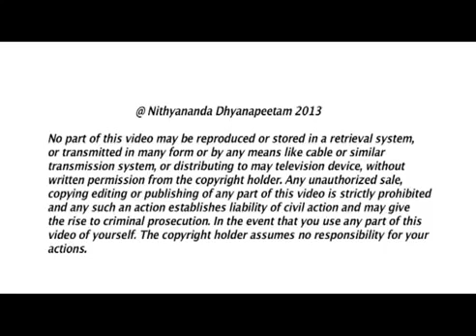Pain drains your brain!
In today's morning Satsang, Paramahamsa Nithyananda shares with us that the secret for aging gracefully is to complete with our pain body. If we attend pain in one part of the body, the pain moves to another part of the body. The secret is that pain feeds off of unconsciousness and causes aging. The remedy is to bring completion to the pain, treating it with awareness, and healing it with consciousness. Don't allow pain to drain your brain! Complete with pain and age gracefully!

Today is:

• 960th Nithya Satsangh, excluding all the satsanghs I delivered before 2010, and evening satsanghs. Still they have not come up with the right number.

• 20th batch Inner Awakening, 4th day.

• 17th batch eN-Genius, 4th day.

• 19th batch Nirahara Samyama, Level-2, 1st day.

• 9thbatch The Samyama, 4th day.

I'll move to the morning Satsangh, Nithya Satsangh: Today, I will expand on "PAIN BODY", why we human-beings keep the pain body alive and continue to suffer with it.

In the Inner Awakening, today's session is about pain body. Today, whole day, we will be working on completing with all the pain samskaras, pain patterns. See, pain pattern is the expression of root- pattern. Root-pattern is the root, but pain pattern is the tree. Today, we will be working on the tree.

Yesterday, we worked on the root; means, we poured acid in the root of suffering. Today, we will burn the whole tree of suffering. It's a whole day process, a very powerful process, but most extraordinary process. I have seen, these two-three processes in the Inner Awakening -- completing with your bio-memory,

completing with your fear and death fear, completing with your pain pattern -- these sessions literally awaken your whole Kundalini energy and consciousness! Today, we are going to enter into that important session.

All the Inner Awakening participants, please listen! Listen!

First thing, pain needs unconsciousness to exist. Listen! Pain needs unconsciousness for its existence. If you are conscious, pain cannot live inside you. If you are conscious, you HAVE to be happy! Nothing can be done about it! If you are unconscious, you HAVE to be in pain! Nothing can be done about it!
Pain cannot be driven out of your system by attending to one part of you. If you have knee pain you attend to that, it will become stomach pain. If you have stomach pain, you give medicine and do what you want, it will become neck pain. If you drive that also out, it will become back pain. If you drive that also out, it will become a headache. If you drive that also out, it'll become your wife!

HAHAHAHAHAHAHAHA! But, whatever, it will be there in your life! Of course, when I said "wife", I meant "spouse". It's not only for women, it's for men also. But, please understand, pain cannot be attended to partially. That is the law of life. Pain cannot be attended to partially.
Please understand, any attempt to attend to the pain partially leads to more and more powerlessness.
For example, I have seen people, first they try to give medicine to the stomach pain; then when it becomes a back pain, they try to give medicine for that; then it moves to neck pain, then they give medicine for that; after two-three years, they start living with the pain! They start living with the pain!
It is now almost like they are experienced; pain becomes their life and experience.
Somebody was asking, 'Why in Hinduism we pierce the ears of men before marriage?'
Actually, in Hinduism, traditionally, before marriage all men should have their ears pierced and wear yajnopavitha.  Whatever community you may be, you should be given the yajnopavitha, piercing of the ears and shaving the head.
Somebody asked me, 'Why men have their ears pierced?'
Preparing them for marriage! I said, 'it is two things: They have experienced pain and bought jewelry.
So, now they are ready for marriage!'
If you have missed, you missed! HAHAHAHAHAHAHAHAHA. !
Unfortunately, we get settled with pain. Please listen! If you settle with pain, you age in such a bad way, pulling, pushing, and dragging. I tell you, complete with pain; you will age very gracefully. Aging gracefully should be taught as a mandatory lesson for anybody who has crossed forty. Actually, we should have clear Universities! This should become a compulsory education! By the age of seven, one year-the child should learn about life and living with Completion. By the age of fourteen, one year-the child should learn completely about the next level root-patterns. Please understand, the preliminary root-pattern will always be based on fear and anxiety. The hanging root pattern.I am giving you the example of banyan tree. If your life is like a banyan tree, the root of the banyan tree will always be fear and anxiety. The hanging root of the banyan tree will be the lust. When it starts hanging itself if you attend and complete it, it will not get grounded and become one more root pattern!